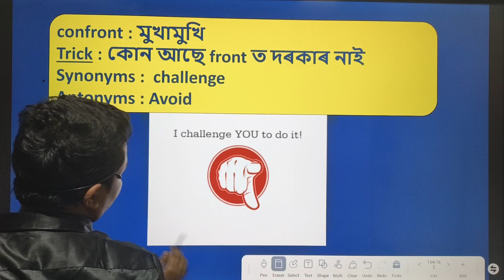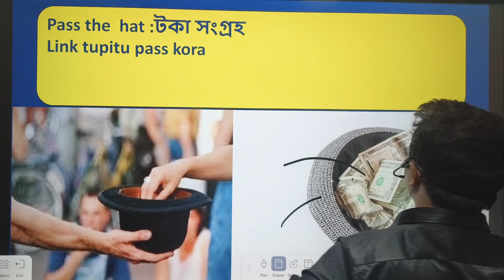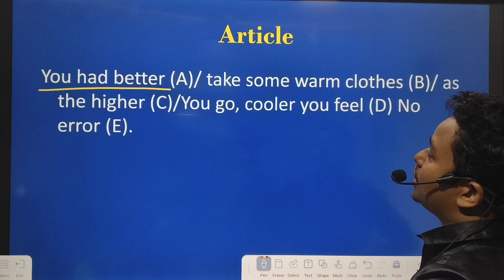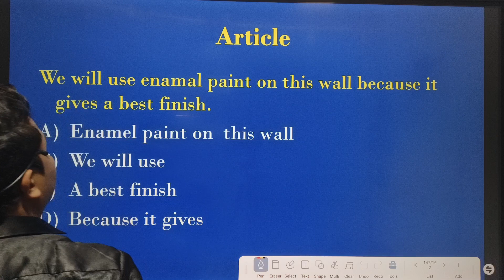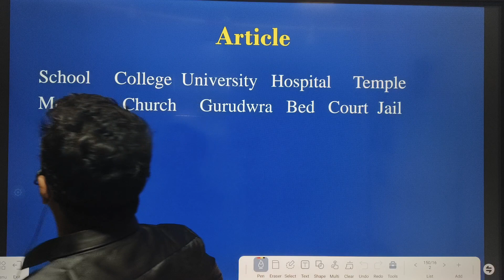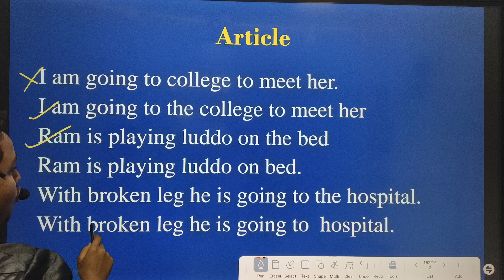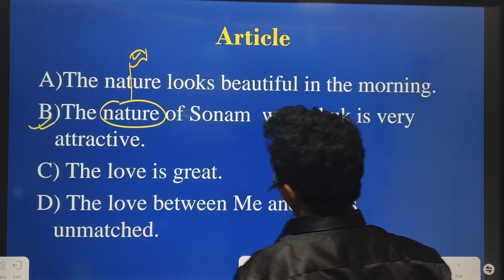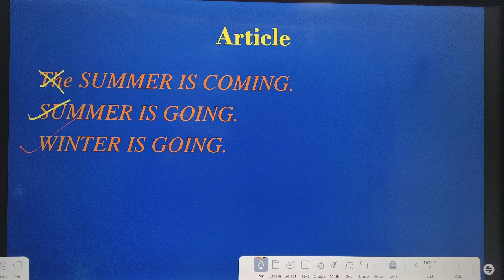ARTICLE PART 2 😍।। ENGLISH GRAMMAR FOR COMPETITIVE EXAMS।। GRAMMAR VIDEO IN ASSAMESE।।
English Grammar for ADRE EXAMS 2024